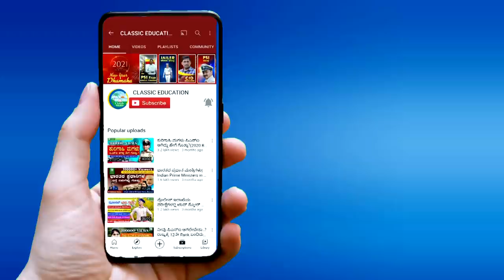FDA EXAM||ಎಫ್.ಡಿ.ಎ ಪರೀಕ್ಷೆ|| ಮೊದಲನೇಯ ಪತ್ರಿಕೆಗೆ ಬೇಸರ ವ್ಯಕ್ತಪಡಿಸಿದ ಪರೀಕ್ಷಾರ್ಥಿಗಳು||CLASSIC EDUCATION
Classic Education
Dharwad